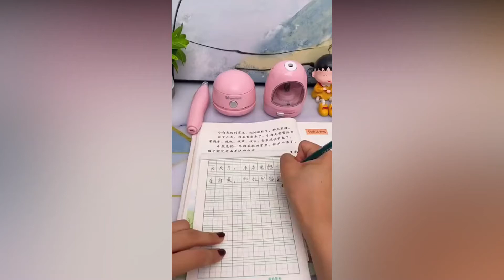New Gadgets!😍Smart Appliances, Kitchen tool/Utensils For Every Home🙏Makeup/Beauty